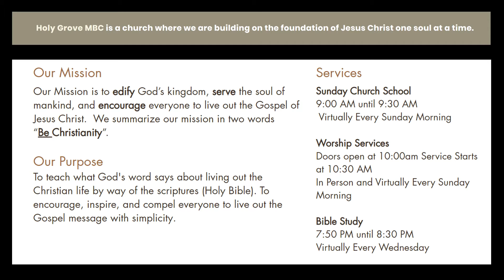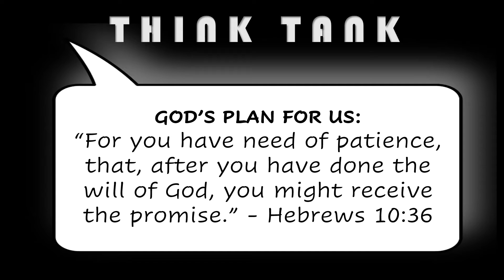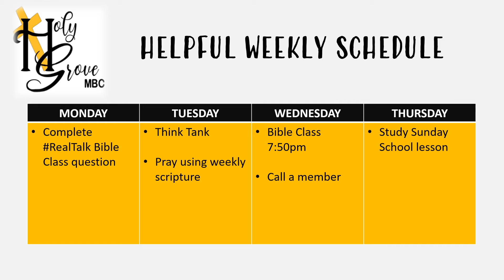HGMBC Announcements Slideshow 4 17 2022